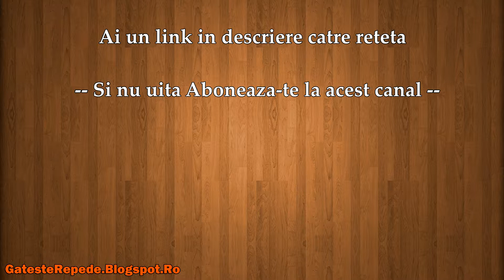Budinca cu peste si verdeata (GatesteRepede.Blogspot.Ro)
Budinca cu peste si verdeata , mai jos gasesti un link catre reteta din acest video.